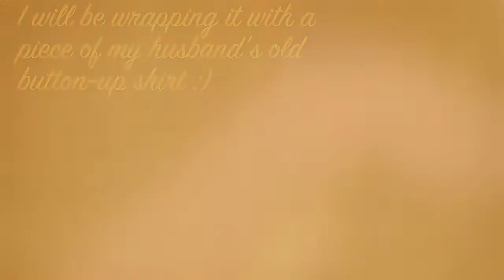How to make a Simple Bouquet :)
Hey YouTubers!
Like I promise! A 'How to make a Simple Bouquet!' :) Hope you all enjoyed it!

*FYI: Though, I have had some of my own floral works, and experience working with a few florists, I am no professional or a license florist. I'd just enjoy being creative something :)

Stalk me!